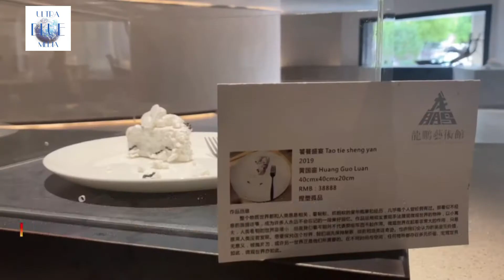Famous for its whiteness and delicate carving｜source： Ecns｜Ultra Blue Media Daily News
德化瓷以其“白”和精致雕刻而闻名，温润光滑，并赢得了“中国白”的美誉。德化白瓷早在宋朝（公元960-1279）和元朝（1271～1368）就成为海上丝绸之路重要的出口商品之一，促进泉州港的繁荣。
Famous for its "whiteness" and delicate carving, Dehua porcelain is mild and smooth and has earned the name of "Chinese White" . Dehua white porcelain became one of the important export commodities on the Maritime Silk Road, boosting the prosperity of Quanzhou Port as early as the Song (960–1279) and Yuan dynasties (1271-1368).